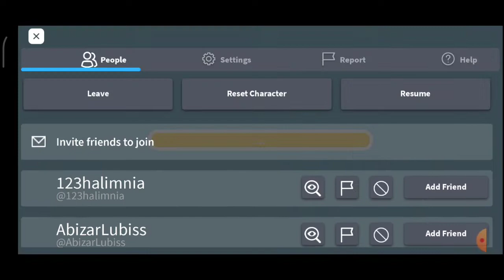MAIN ROBLOX LIVETOPIA NAIK KERETA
Kali ini Vino Akan Main Roblox Livetopia Jalan Jalan Di Kota Livetopia naik kereta
TERIMA KASIH GUYS SUDAH MENONTON CHANNEL MY VINO

SELAMAT MENONTON VIDEO MY VINO SEMOGA BERMANFAAT